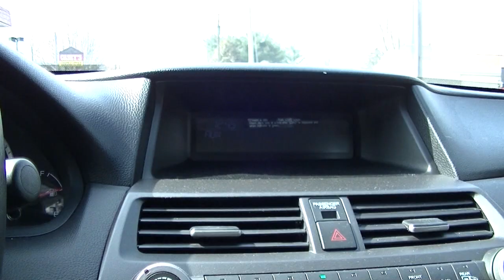HD: 3/5/14 NS 239 & Pacing NS 224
Well this morning a friend of mine was driving east on highway 161 toward Centralia, IL and when he was going through New Baden, IL he texted me saying that NS 239 was in the siding with NS, BNSF, NS, & UP. I texted him back saying "NS 8804 was the leader for NS 239 and they were going to meet two eastbounds which were NS 223 with NS 2516 and NS 319 with NS 2668". Soon as NS 239 departed New Baden, I headed down to the tracks to catch it. After the train ended I went home, then around noon I headed over to Hoffman, IL to see if any trains were coming from the east. Soon as I got to Hoffman NS 224 was at the west end of Shattuc. I turned around because I wanted to pace it to New Baden because that's where they were going to stop at to meet NS D76. During the pace you'll hear the detectors, track authority, and the conductor calling out the signals. Enjoy the video.

NS 239
NS: D9-40CW #8804
BNSF: C44-9W #4758
NS: ES40DC #7687
UP: SD70M #5074

NS 224
NS: D9-40CW #9269
NS: D8-40C #8760